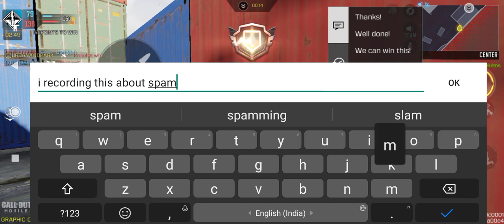Enemies spamming molotov in hp shipment nowadays(full gameplay)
Nowadays they spamming molotov in hp shipment!

hope codm nerf that